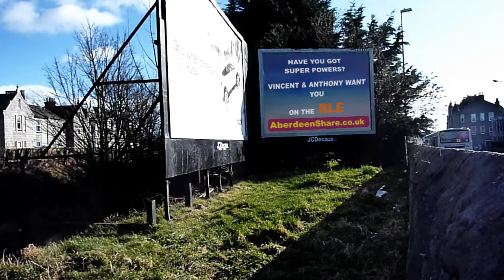ikGravity - Trailer (2012)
Trailer for a non-existent film.
Synopsis - Following exposure to a fallen meteorite, a medical student discovers a resulting extra organ growing inside him enables him to manipulate gravity using solar energy. He's somersaulting about, climbing walls and buildings, and tossing away cars. How long will this last before he discovers he needs to stop fooling around and study for his exams?
A 'home-video, mockumentary' styled film.